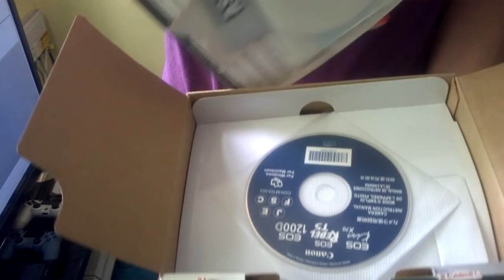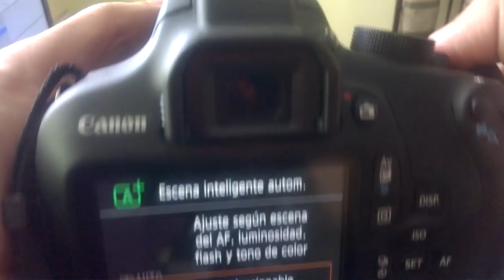MI NUEVA CAMARA!! :D